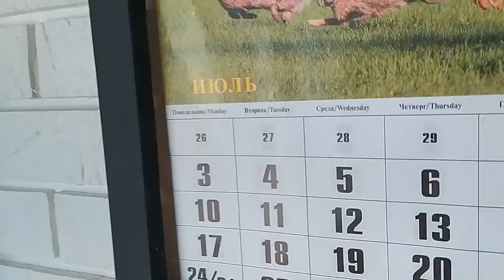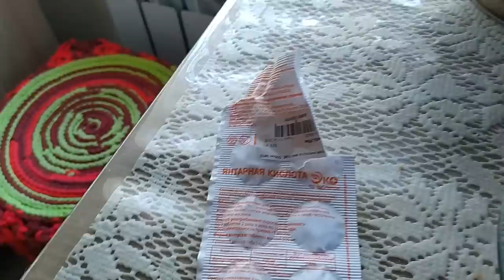Танцую 🤣 Зона отдыха Откопала клад 💥 Своими руками ЕленаСитникова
Танцую Зона отдыха Откапала клад Своими руками ЕленаСитникова
Вязание с Еленой Ситниковой
Если вы хотите и у вас есть возможность поддержать меня материально , карта Сбербанка 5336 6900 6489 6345 яндекс деньги moon1105 кошелек № 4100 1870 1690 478